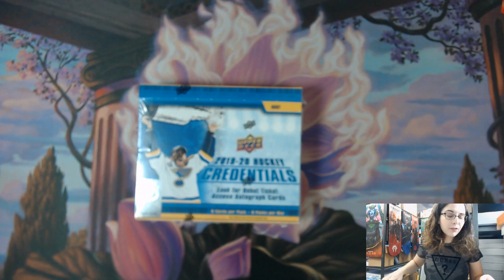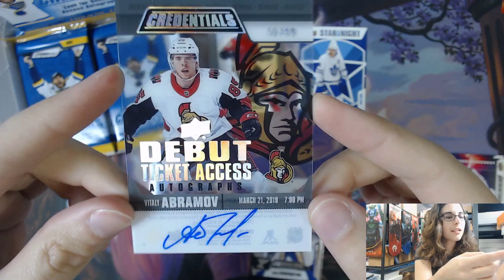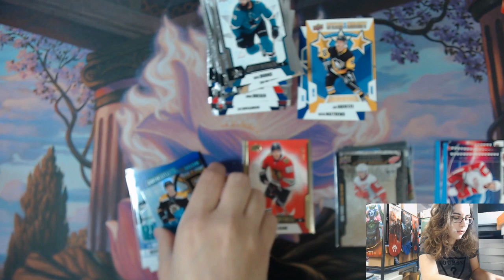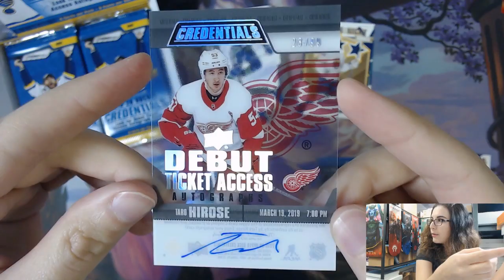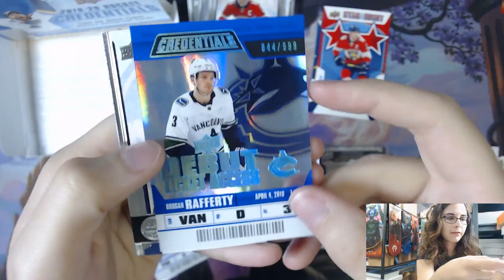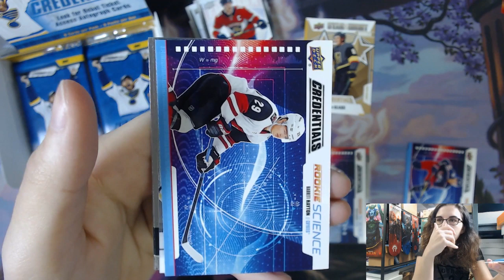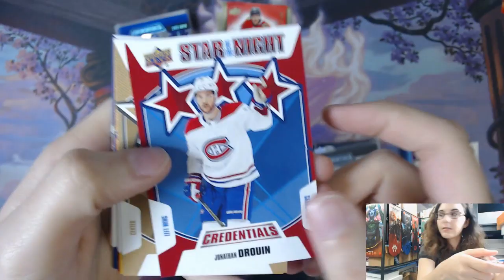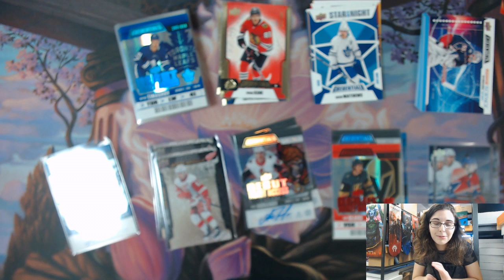World's Most INSANE Case! | 2019-20 UPPER DECK CREDENTIALS HOCKEY HOBBY BOX OPENING FOR ZAC M. #4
Today we opened our last three hobby boxes of the new Credentials Hockey, a 2019-20 Upper Deck product, for Zac M. from Massachusetts! Thank you so much Zac for letting me open up three more boxes for you! I hope you enjoy the video and your AWESOME new cards!

Check out Titan Cards & Games at our physical store:
4930 Park Blvd N Ste 4

titancardsFL.com